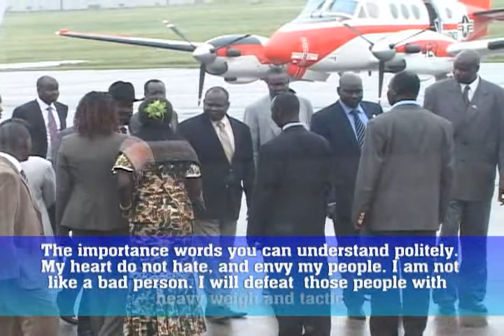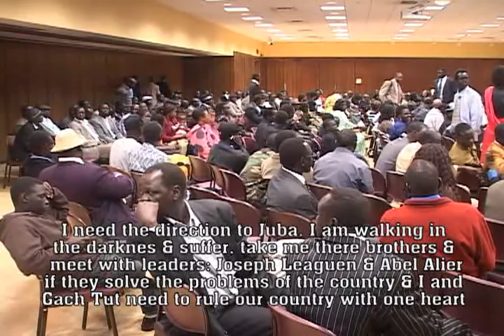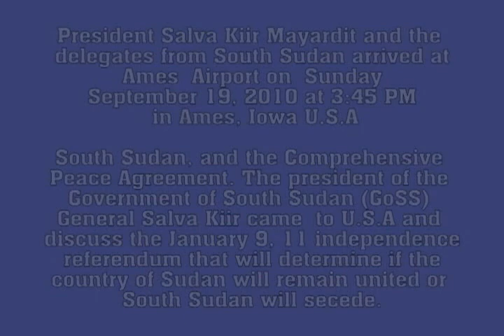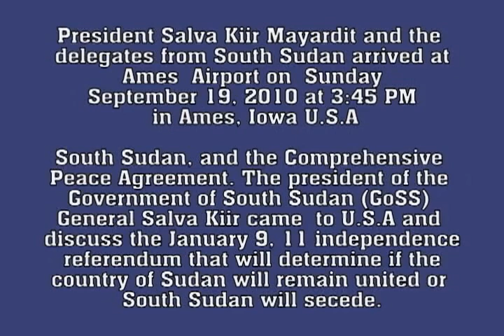Salva Kier Arrival at Ames Airport in Iowa "FIRST VIDEO"